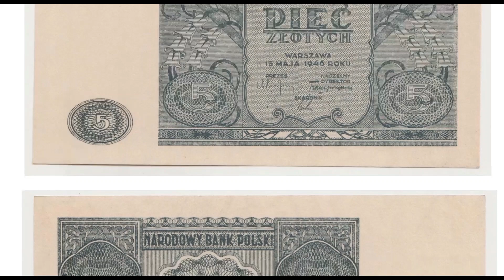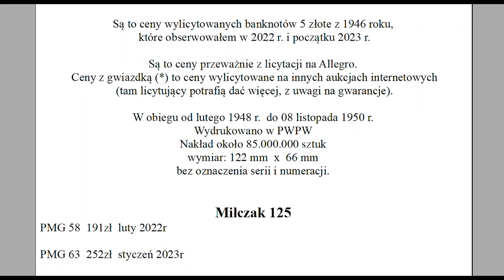Ceny banknotów 5 zł 1946 r ile są warte banknoty 5 złoty 1946 roku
Banknoty Polskie Banknoty NBP Ile kosztuje banknot ile jest warty 5 zł z 1946 r  Ile jest warty banknot 5 złotych z 1946 roku Banknoty Narodowego Banku Polskiego (1944–1947)
Licytacje banknotów Aukcje monet i banknotów Banknoty Polskie i Wzory